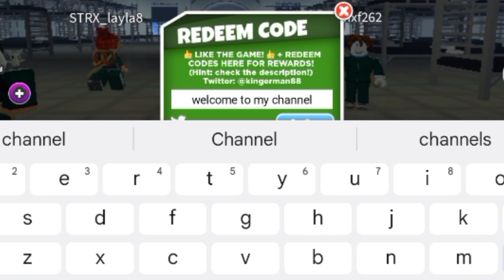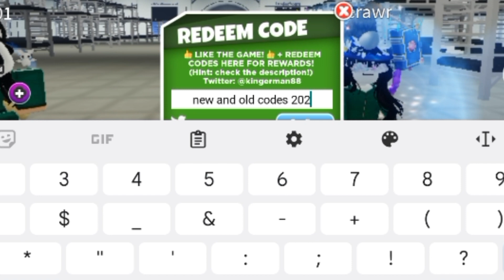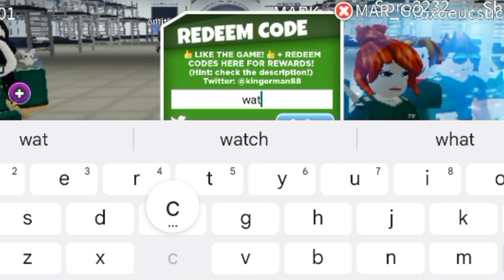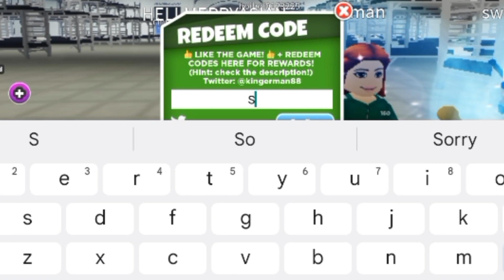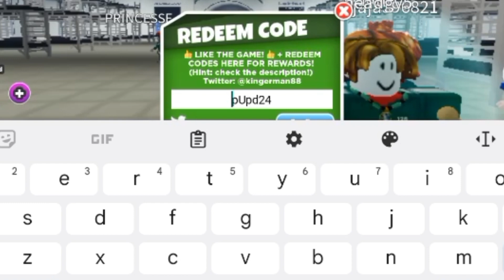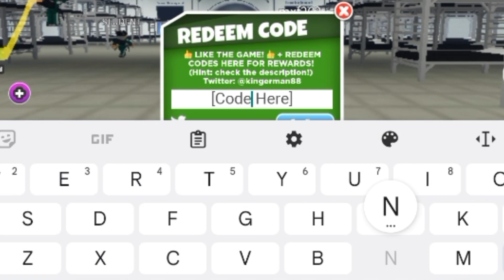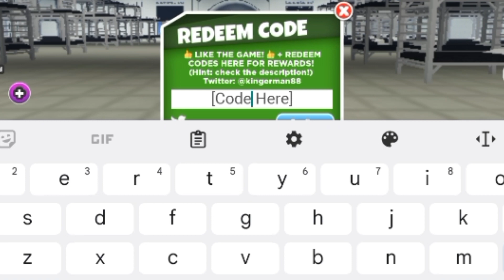💥UPDATE💥 SQUID GAME CODES MAY 2024 - ROBLOX SQUID GAME CODES - CODE SQUID GAME - SQUID GAME CODE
1) squid game codes may 2024
2) Roblox squid game codes
3) code squid game
4) squid game code
5) squid game codes